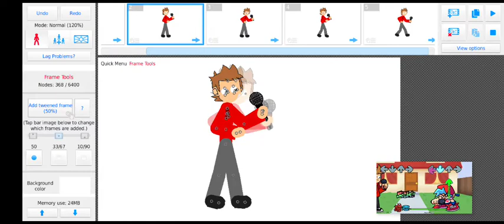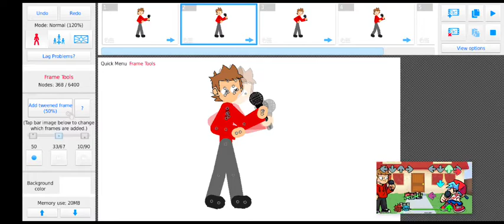Norway stick nodes animation